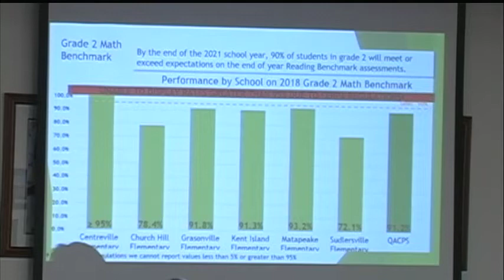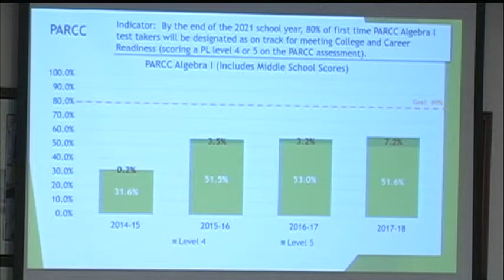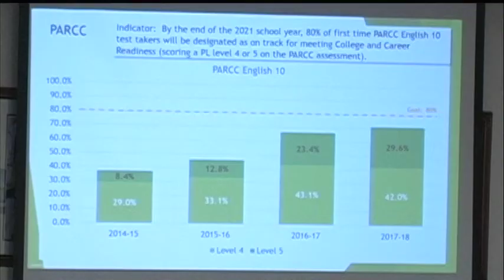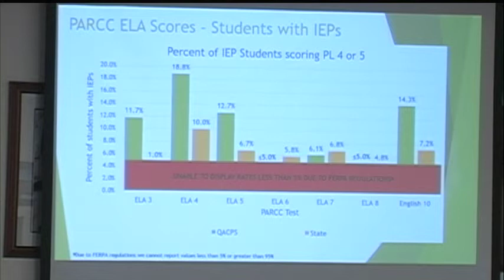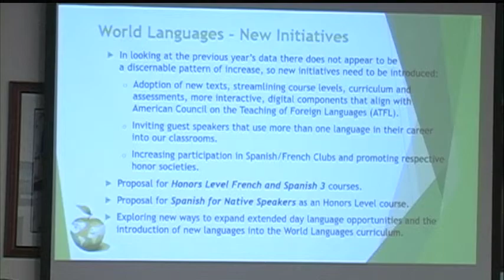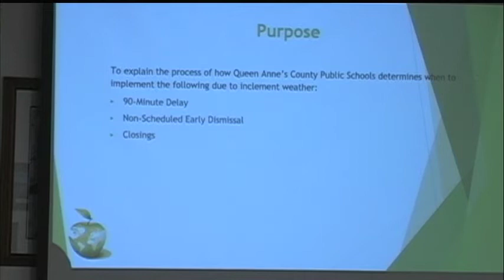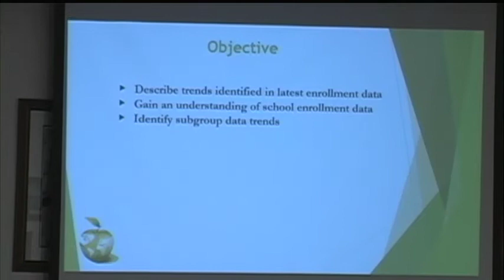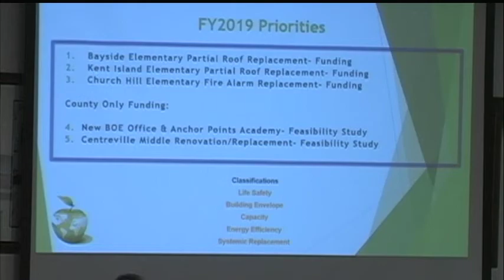Queen Anne's County BOE Mtg Oct 10 2018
Watch the Oct. 10th QACPS Board Meeting!